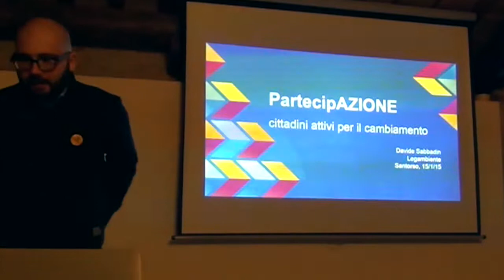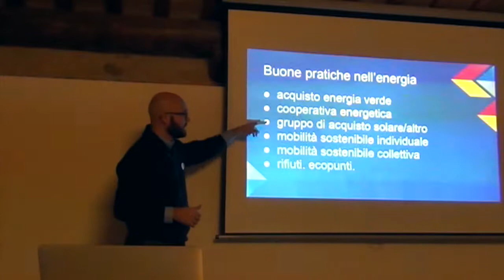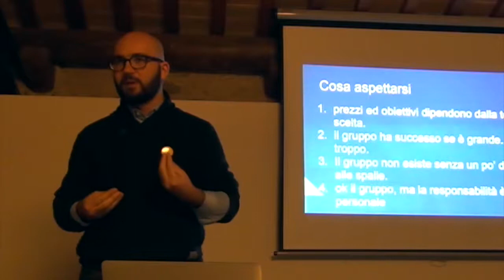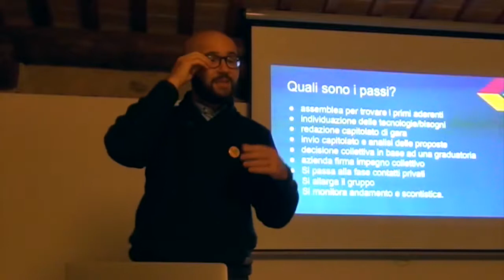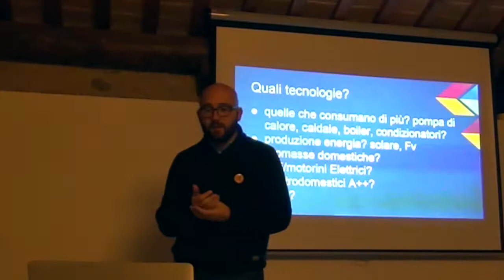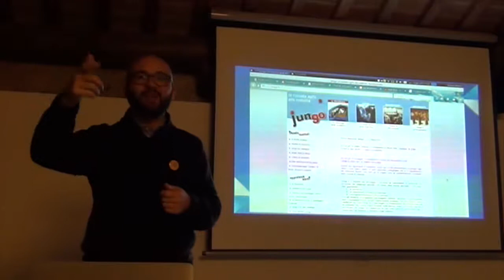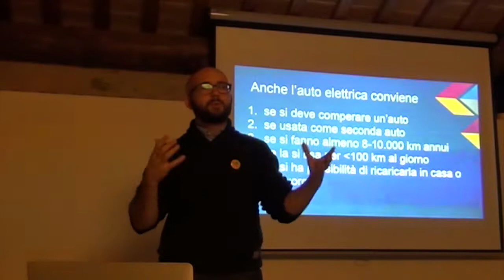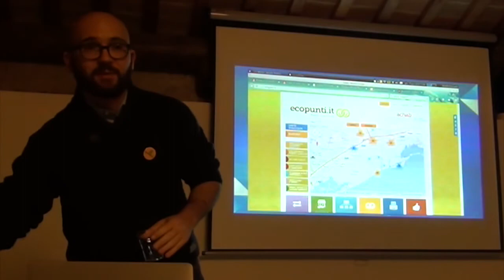SantorsoSostenibile, incontro con Davide Sabbadin (Legambiente Veneto)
Prosegue il percorso di partecipazione attiva promosso dall’amministrazione comunale nell’ambito del Piano d’Azione per l’Energia Sostenibile (PAES).  In questo video il contributo di Davide Sabbadin, responsabile energia di Legambiente Veneto